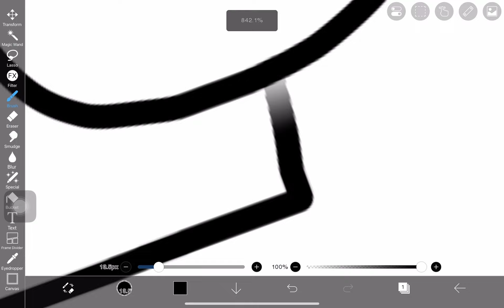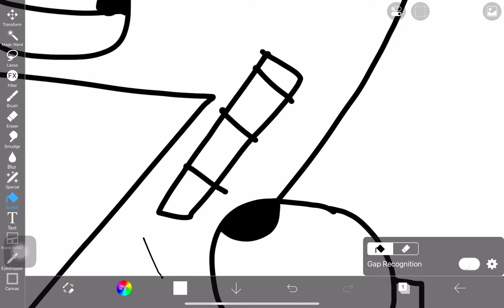Alphabet Lore IbisPaint: Z II Kuya Sean's Creation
Alphabet Lore IbisPaint: Z